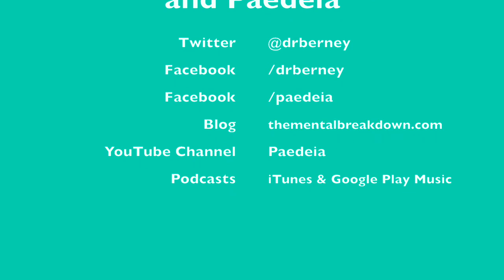Disruptive Behaviors: Treatment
Welcome to The Mental Breakdown and Psychreg Podcast! Today, Dr. Berney and Dr. Marshall discuss treatment considerations for children with disruptive outbursts.